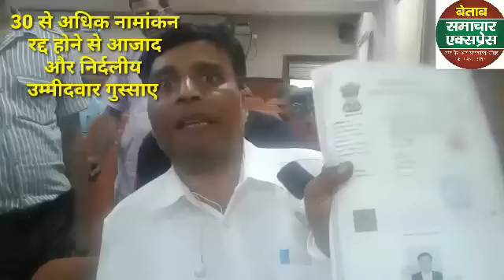30 से अधिक नामांकन रद्द, छोटे दल और निर्दलीय उम्मीदवारो का बड़े दलो के इशारे पर काम करने का आरोप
दिल्ली के उत्तर पूर्वी दिल्ली लोकसभा क्षेत्र के अत्यधिक नामांकन रद्द होने का मामला